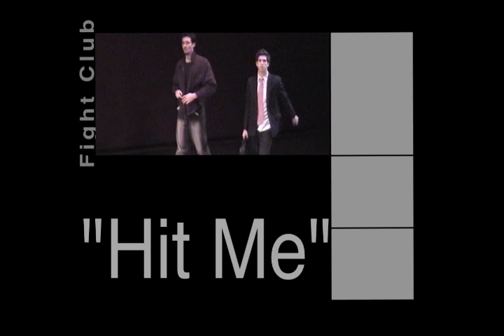Hit Me-Fight Club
Intensive Arts piece, scene one of five